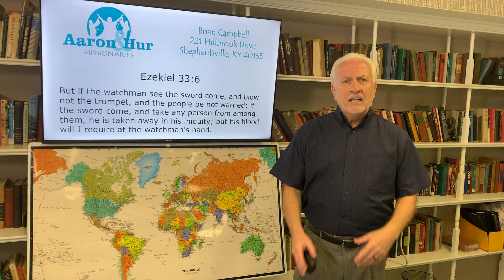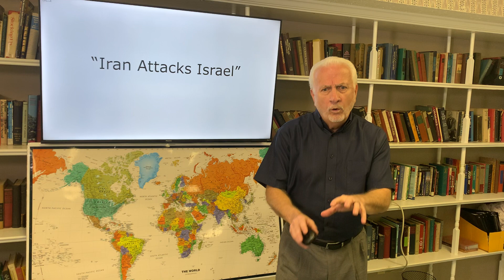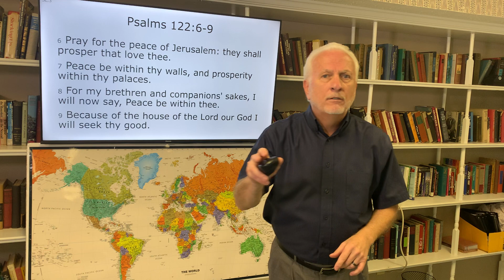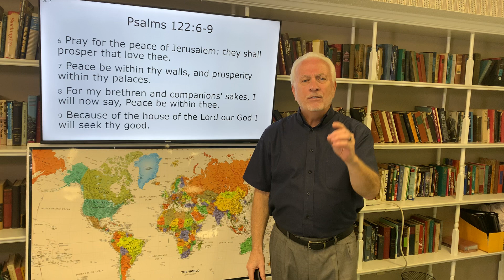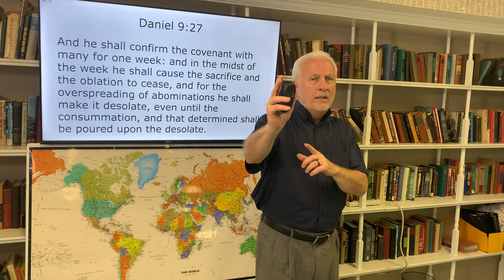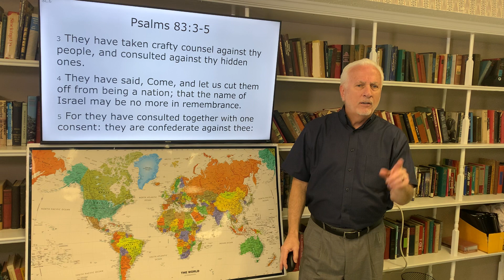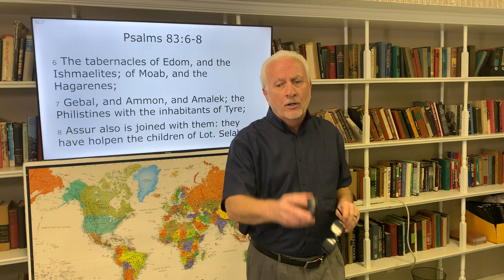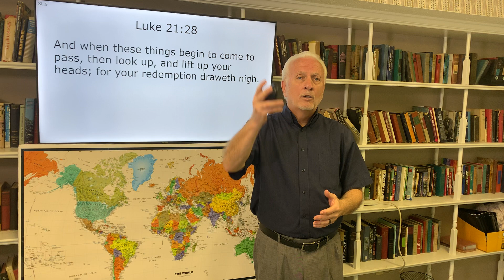April 14, 2024. "Iran Attacks Israel"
What does the bible have to say about what is going on with Israel and all her neighbors?  The bible indeed tells us what is going on now and where it will lead.  Come learn with us.  God bless you all.

Your servant in Jesus Christ
Pastor Brian Campbell